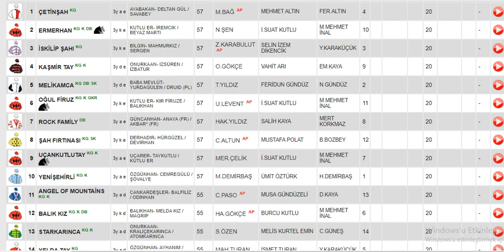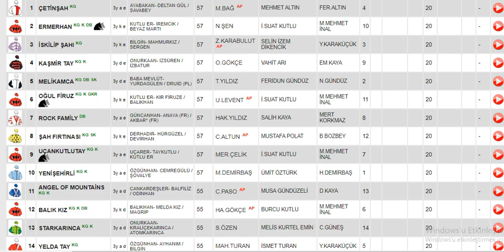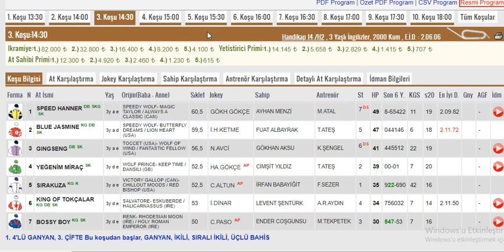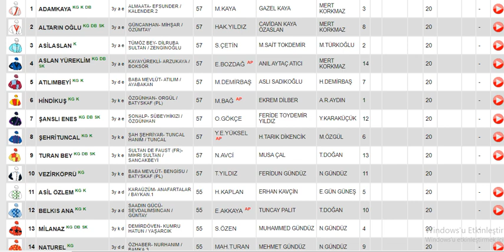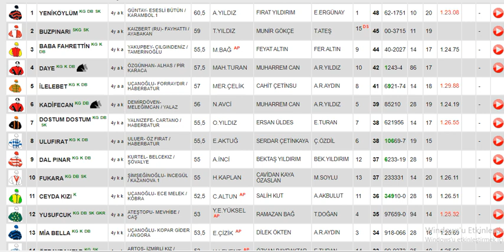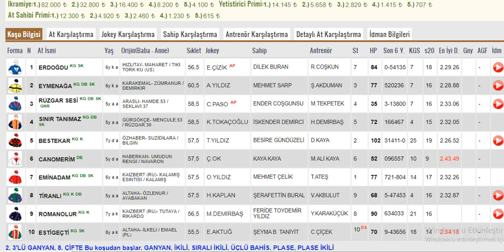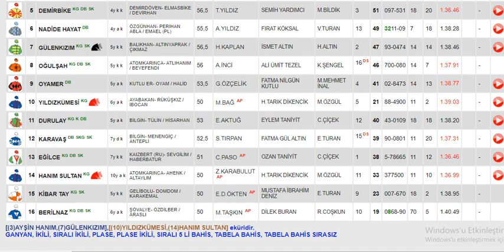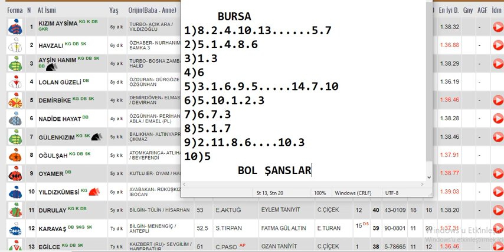10 Nisan 2023 Pazartesi Bursa Altılı Ganyan Tahminleri ,Yarış Analizleri